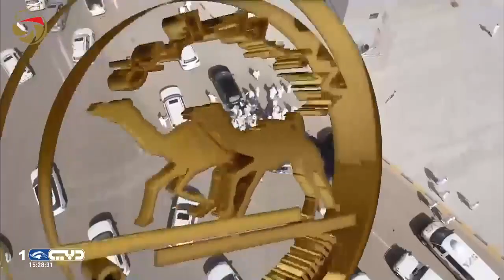ختامي الوثبة حول للشيوخ 8 كم 20-4-2016 م – ش4 الداوديه لـ هجن الشحانية 12:02:3